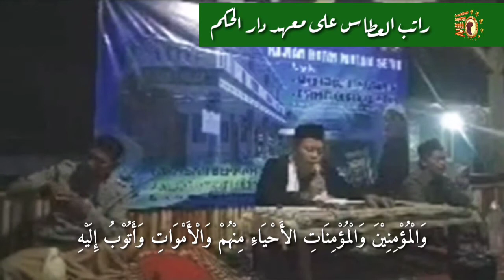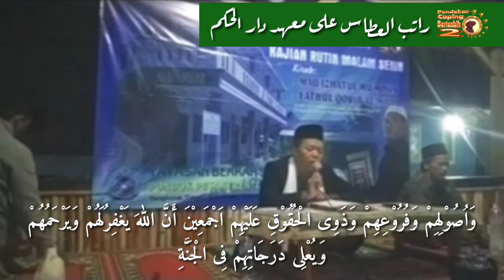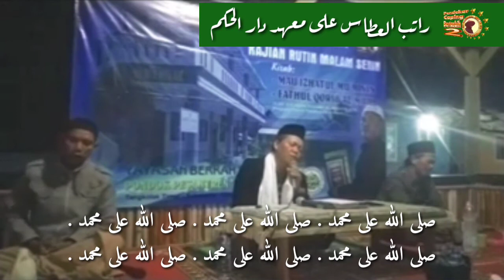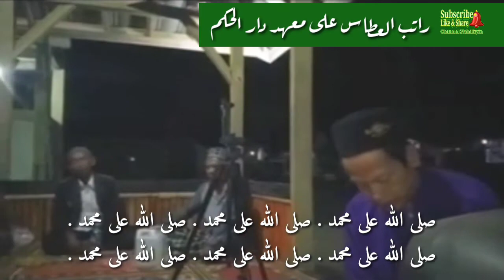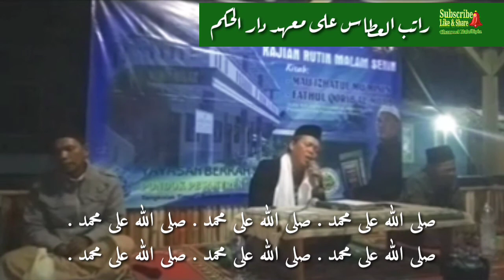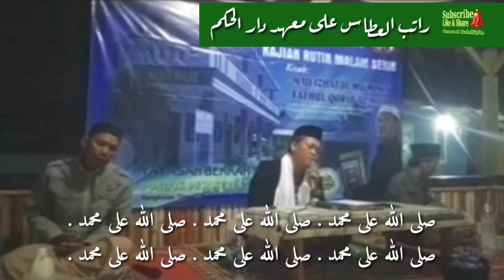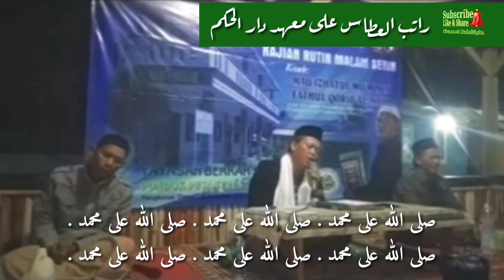Irama Menyentuh Hati Ratib Al-Atthas Khas Pon-Pes Darul Hikam (KH. Agan Sugandi Al-Anshori S.Pd.I)